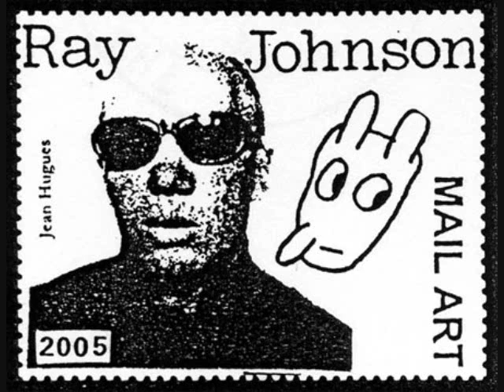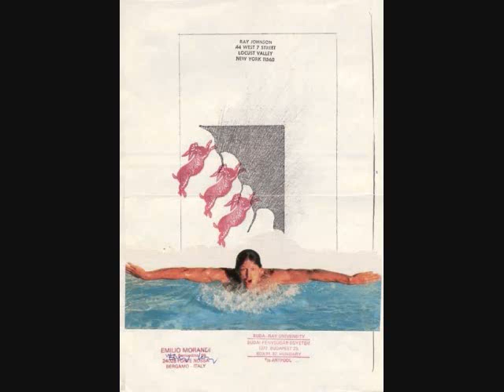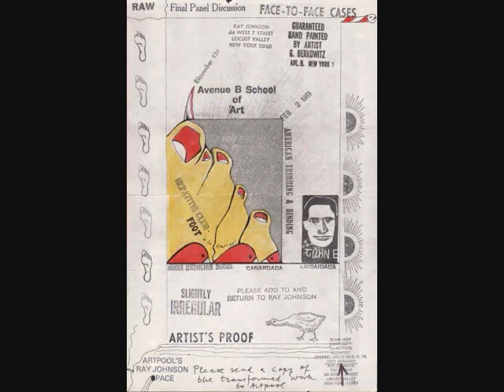Ray Johnson Mail Art Sequence